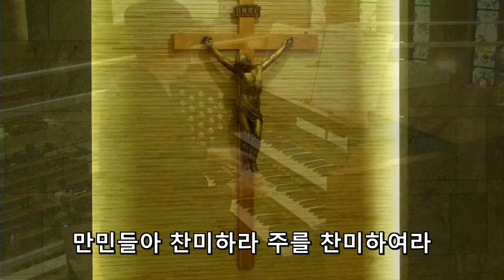Praise The Lord Hymn to Joy - Beethoven Congregation Hymn Boradong Catholic Church 20150620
Praise The Lord(Hymn to Joy) - L, Beethoven
Congregation Hymn - Sing Together
John Hong Organ Dedication Concert.
Boradong Catholic Church 20150620
주를 찬미하여라(기뻐하며) - 찬미가 401장 베토벤 - 회중찬송
존홍 초청 보라동성당 오르간 봉헌 콘서트 알렌 3단 퀀텀 350
2015년 6월 20일 오후7시 경기 용인 보라동성당